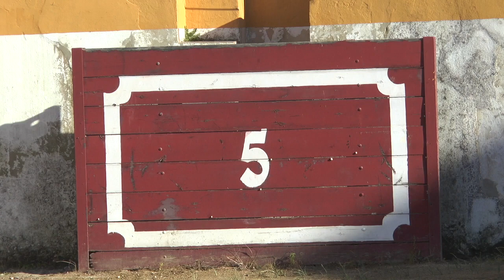La Peña Taurina 'Sanchino' de Nerva se presenta en sociedad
Este vídeo trata de: La Peña Taurina 'Sanchino' de Nerva se presenta en sociedad.